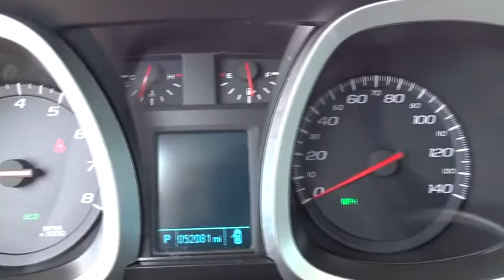2014 Chevrolet Equinox Austin, San Antonio, Bastrop, Killeen, College Station, TX 381443A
Summit White Used 2014 Chevrolet Equinox available in Austin, Texas at Covert Chevrolet Buick GMC. Servicing the San Antonio, Bastrop, Killeen, College Station, TX area.

702 State Hwy 71 West

Come see this 2014 Chevrolet Equinox LS. Its Automatic transmission and Gas/Ethanol I4 2.4/145 engine will keep you going. This Chevrolet Equinox features the following options: TRANSMISSION, 6-SPEED AUTOMATIC WITH OVERDRIVE (STD), SUMMIT WHITE, SEATS, DELUXE FRONT BUCKET (STD), LS PREFERRED EQUIPMENT GROUP Includes Standard Equipment, LIGHT TITANIUM/JET BLACK, CLOTH, LICENSE PLATE BRACKET, FRONT, ENGINE, 2.4L DOHC 4-CYLINDER SIDI (SPARK IGNITION DIRECT INJECTION) with VVT (Variable Valve Timing)(182 hp [135.7 kW] @ 6700 rpm, 172 lb-ft [232.2 N-m] @ 4900 rpm) (STD), and AUDIO SYSTEM, AM/FM/SIRIUSXM STEREO WITH CD PLAYER AND MP3/WMA PLAYBACK CAPABILITY Graphic Interface Display (GID), Radio Data System (RDS), speed-compensated volume and outside temperature display (STD). Stop by and visit us at Covert Chevrolet Buick GMC, 702 Hwy 71 West, Bastrop, TX 78602.